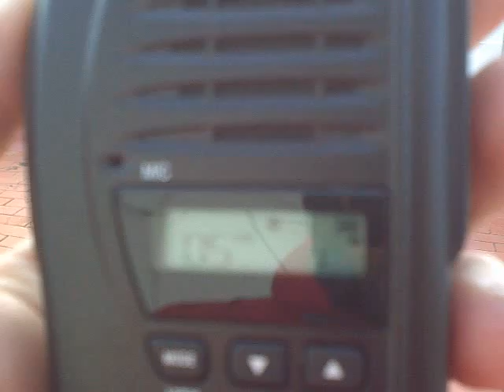PMR446 FRN gateway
Accessing my FRN gateway from Portimão downtown with a FM PMR446 transceiver.